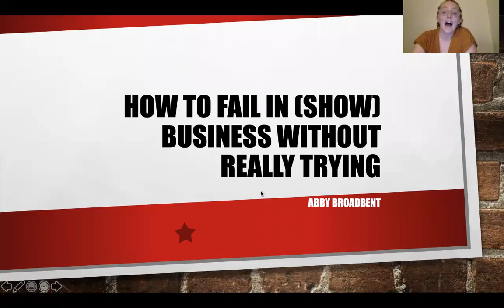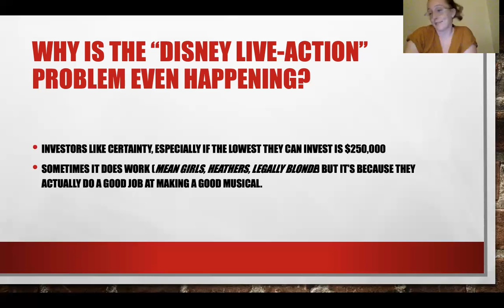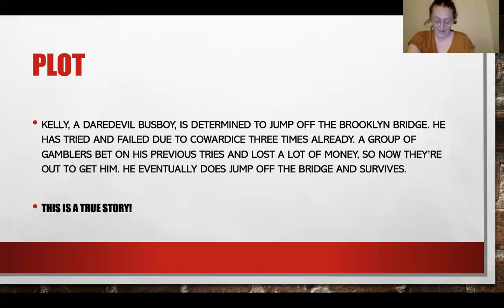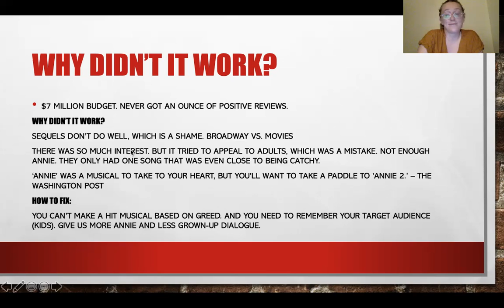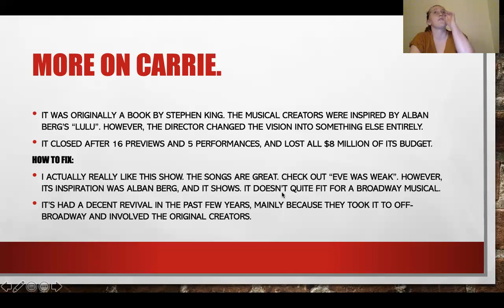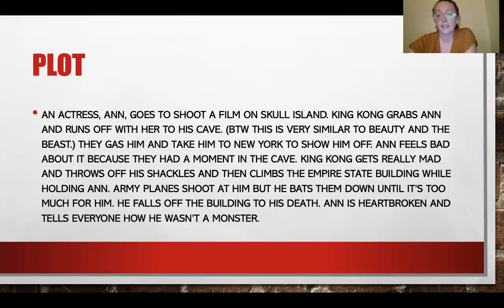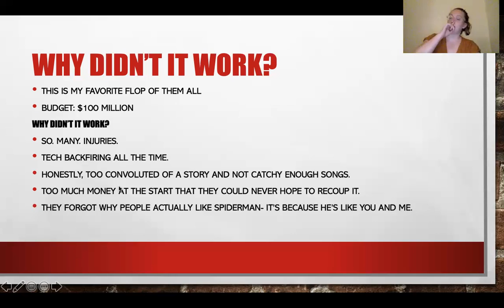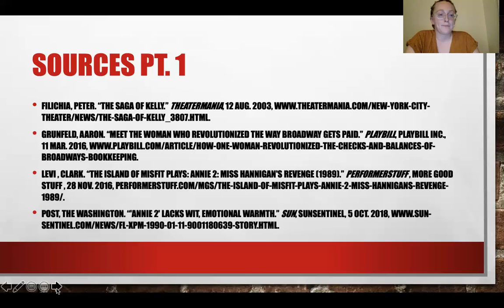How to Fail in (Show) Business Without Really Trying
Please, do us all a favor and just listen to this like it's a podcast and just glance occasionally at the screen. But other than that I hope you like it and you listen to all the cast albums.

Here are all my sources, go to town. They're all great.

Filichia, Peter. “The Saga of Kelly.” TheaterMania, 12 Aug. 2003,

Grunfeld, Aaron. “Meet the Woman Who Revolutionized the Way Broadway Gets Paid.” Playbill, PLAYBILL INC., 11 Mar. 2016,

Levi , Clark. “The Island of Misfit Plays: Annie 2: Miss Hannigan's Revenge (1989).” PerformerStuff , More Good Stuff , 28 Nov. 2016,

Post, The Washington. “'ANNIE 2' LACKS WIT, EMOTIONAL WARMTH.” Sun, SunSentinel, 5 Oct. 2018,

Romain , Lindsey. “A Brief History of CARRIE: THE MUSICAL, The Disastrous Production That Inspired RIVERDALE.” Nerdist, 18 Apr. 2018, 2:03 PM,

Rothstein, Mervyn. “How 'Annie 2' Skidded Off a Bumpy Road To Broadway.” The New York Times, The New York Times, 28 Jan. 1990,

Rubino-Finn, Olivia. “Broadway Budgets 101: Breaking Down the Production Budget.” NewMusicalTheatre, 22 Jan. 2016,

Wait in the Wings, director. Spider-Man Turn off the Dark: The Chaotic History (WitW: S1E1). YouTube, YouTube, 10 Apr. 2019,

Wait in the Wings, director. The Insane History of Carrie the Musical (WitW S2E7). Youtube, YouTube, 29 Oct. 2020,